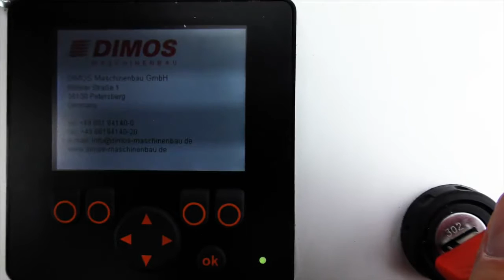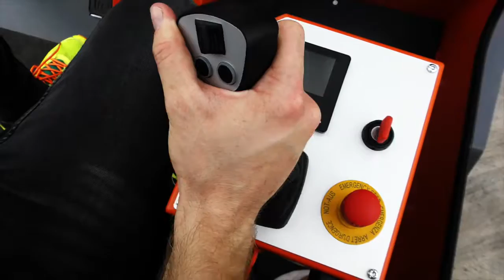DIMOS Compact Forklifts for the Steel Industry